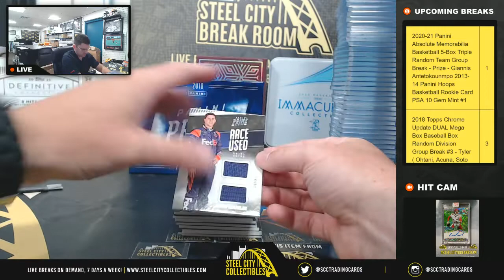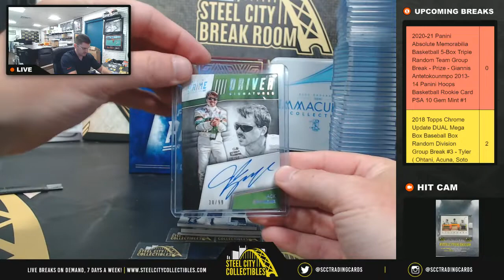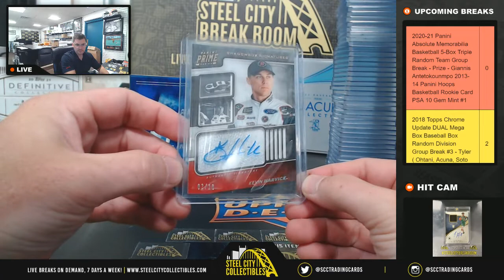2018 Panini Prime Racing Box - Kevin F